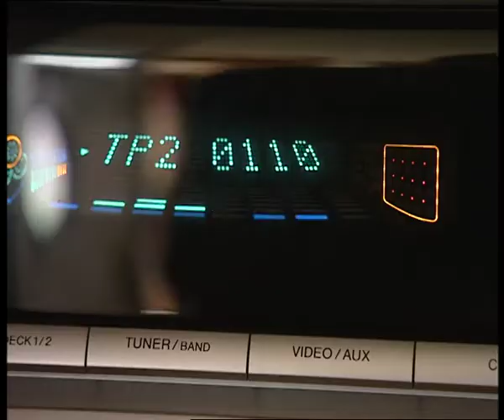Musette le retour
un film de Marie-Françoise Gaucher
une coproduction TGA production / Francetélévisions
Symbolisant trois siècles de mémoire ouvrière et de culture populaire, les guinguettes retrouvent un nouveau souffle en région Centre ; ce documentaire est l’occasion de redonner leurs lettres de noblesse à tous ceux qui tournoient et s’enivrent de danse sur le parquet des guinguettes.
Elles sont apparues au XIXème siècle avec la création d’un nouveau courant musical initié par un tourangeau « Emile Vacher», le genre musette et son indissociable instrument : l’accordéon.
Un souffle nouveau s’est levé sur ces lieux de divertissements, de rencontres, d’échanges et d’art de vivre.